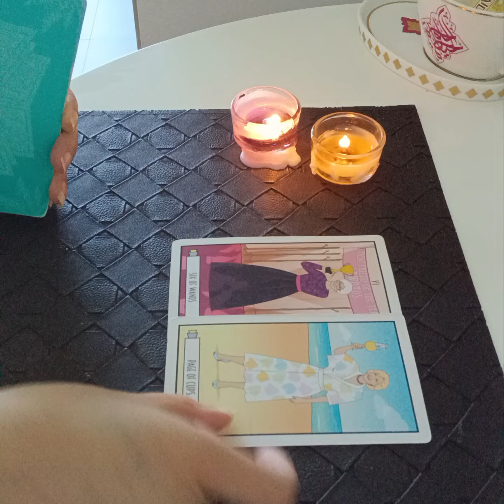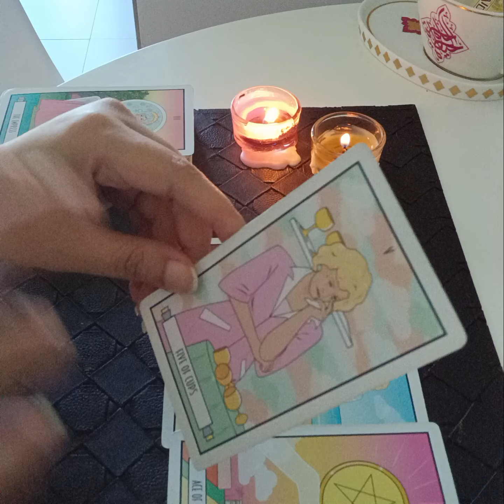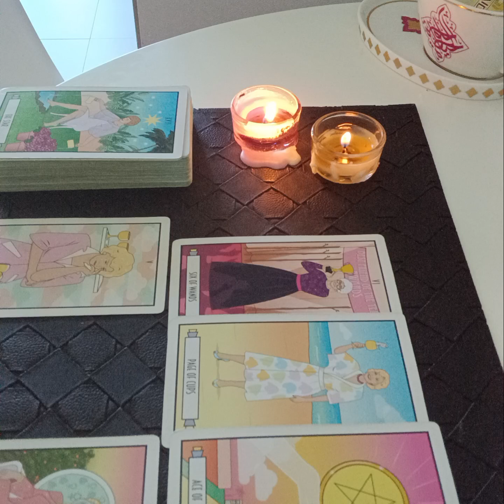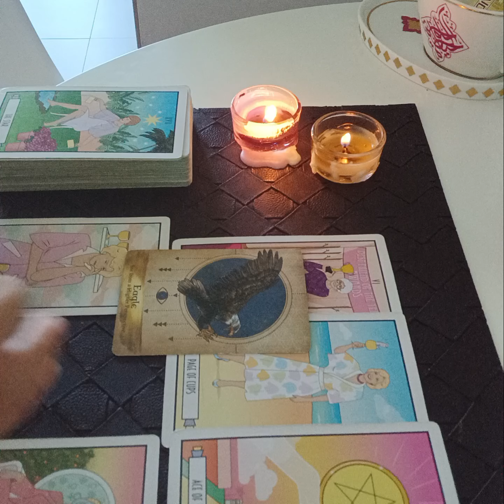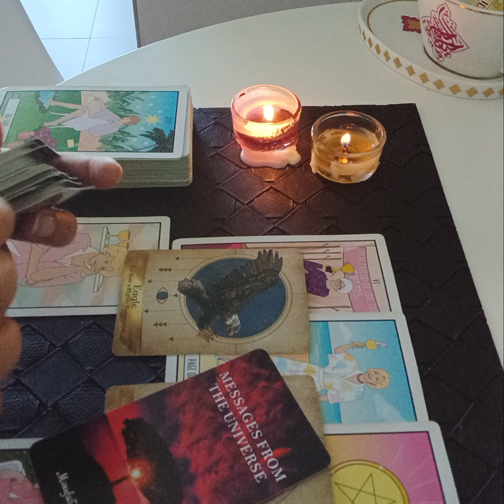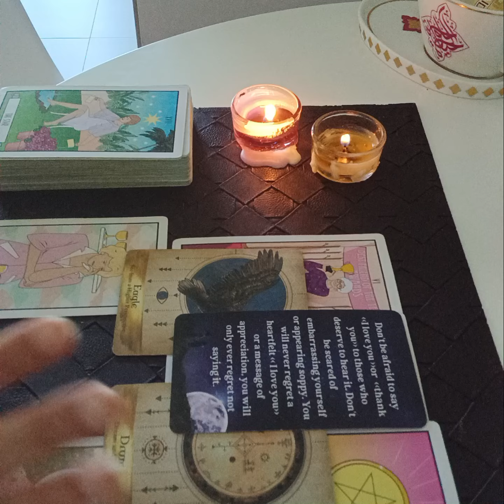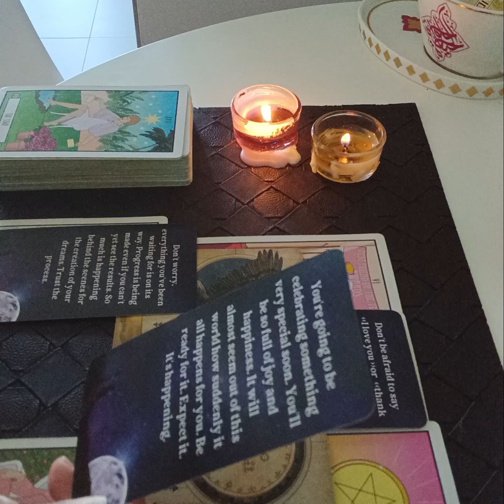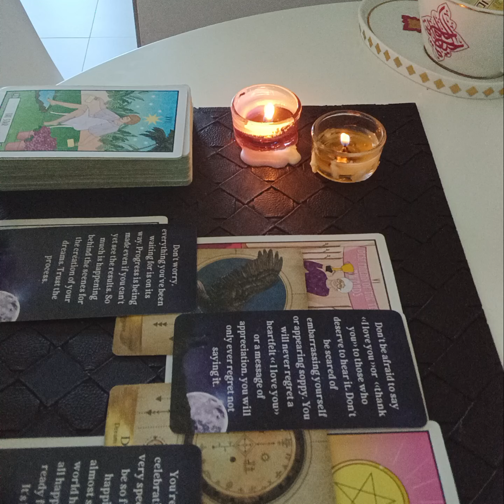🌞 YOUR ISSUES WITH YOUR PARTNER WILL BE RESOLVED SOON 🌞 YOUR LOVE FOR EACHOTHER WINS OVER ALL !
Services i offer :

1- 1 question reading - 35 USD

2- 2 question reading - 55 USD

3- 3 question reading - 70 USD

4- 5 question reading - 100 USD

5- Love n Relationships - 100 USD

6- 15 Minutes customized *SPIRITUALLY CHARGED* affirmations that give 100% RESULTS  - 100 USD

7- Consultation and step by step guidance to MANIFEST your Dream Desire and Goal.

8- Unique Scripting technique to manifest your desire - 80 USD

9- Protection from bad influences and energies - 60 USD

10- Removal of Black Magic - 100 USD

12- Dream Interpretation - 40 USD

13- Spiritually Charged Affirmations + Unique Scripting Technique - 150 USD

14- Money rituals - 60 usd

15- Love Rituals - 100 usd

16- Subliminals - 100 usd

17- Consultation along with 1 manifestation technique - 100 usd

18- Angel guidance - 40 usd

19- 5 Minutes Guided Meditation - 50 usd

20- 5 Minutes Affirmations - 50 usd